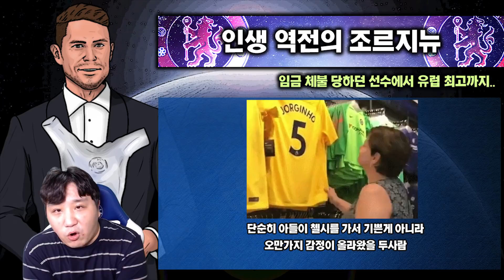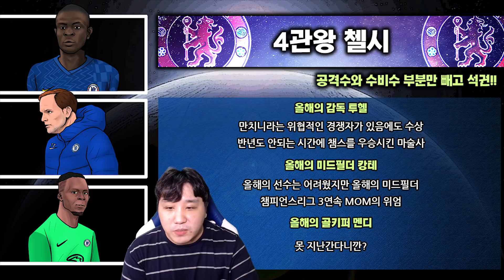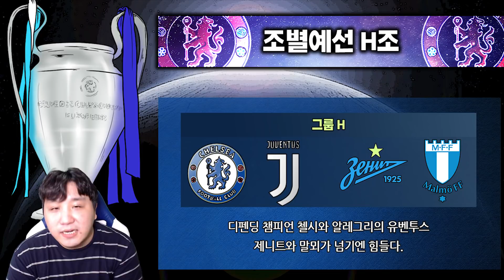조르지뉴 UEFA 올해의 선수!! 첼시 4관왕 석권! [Feat. 챔스 조편성]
오늘 조르지뉴가 UEFA 올해의 선수상을 받았습니다!
정말 첼시가 휩쓸었다고 해도 과언이 아닌데요
조르지뉴의 내용과 다른 수상자들 이야기

거기에 조편성도 알아보겠습니다!